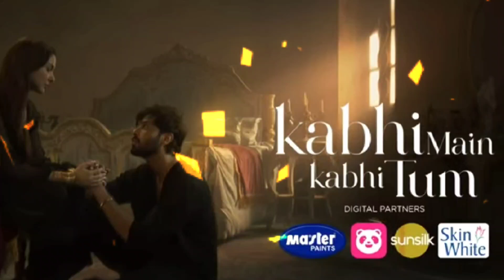New ! Kabhi Main Kabhi Tum _ Teaser Episode 29_ Review ep 28_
New ! Kabhi Main Kabhi Tum _ Episode 29 _ Review ep 28 _